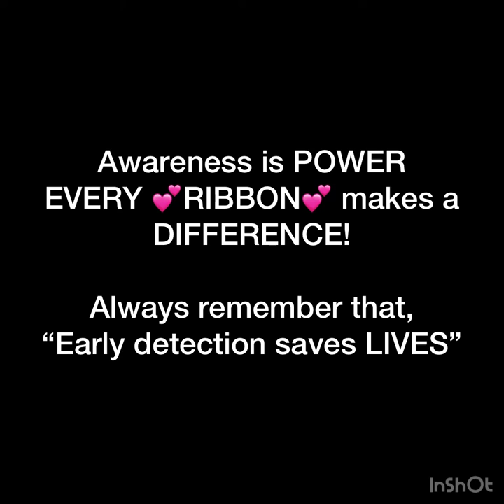Discovering Hands - Breast Cancer Detection without radiation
Our Volunteer of 2022, Sehar Jaggi, made this report on a very pioneering project - non invasive, zero radiation early detection of breast cancer.
The detection is done by VI professionals.
The training was brought to India by NAB Center for Women, in collaboration with the Hoffman Institute, Germany. Dr. Hoffman is the person who discovered, tested, and brought this technique to market.

In this report, Sehar Jaggi tells us what this non-invasive method is, and how it is used to also provide employment to VI professionals.